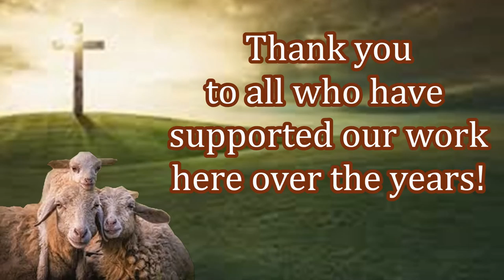Celebration of New Salvations!! Free Bibles!! Thank You Supporters!!